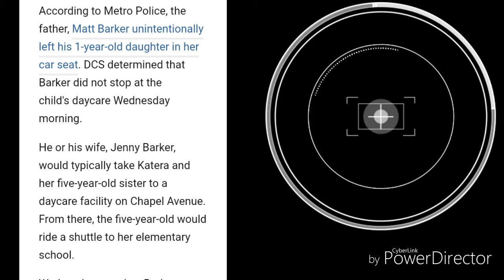Justice for Baby Katera of Nashville Tennessee